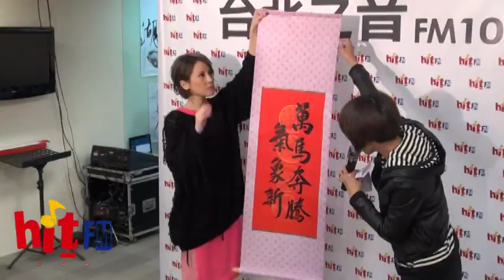Hit Fm大台柱楊乃文記者會精華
Hit Fm 1月「Hito大台柱」楊乃文久違發新輯 電台送「萬馬奔騰氣象新」書法卷軸 鸚鵡「寶貝」咬脖子慶祝 !